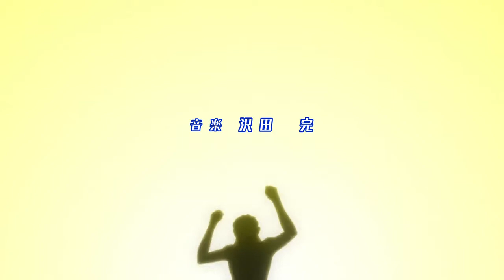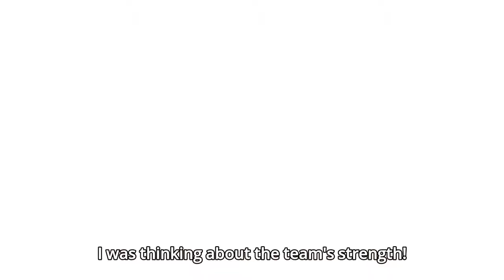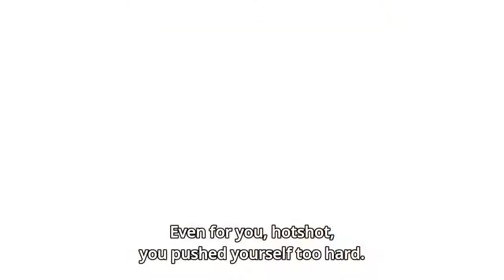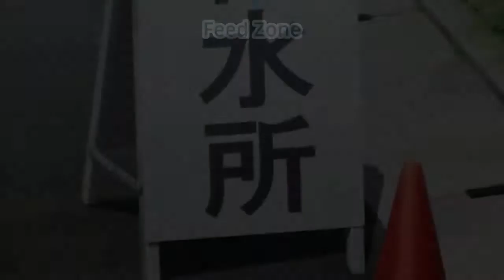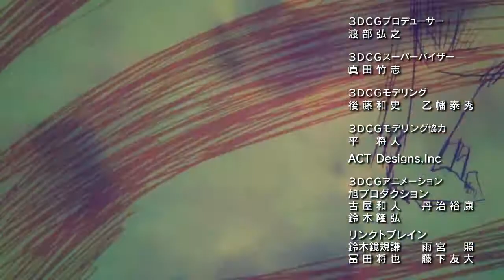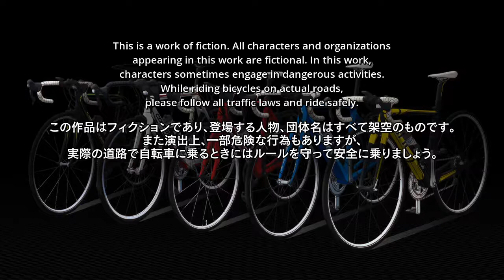Yawmuchi pedal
Anime Japanese